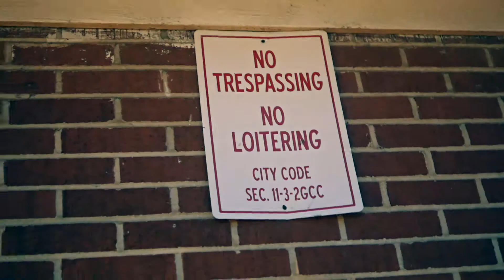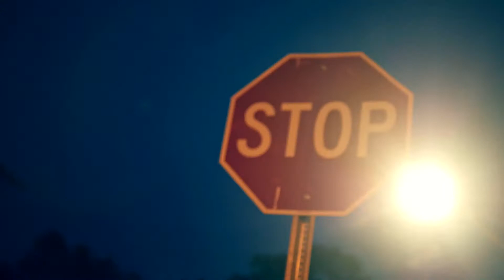LIL JULIO - "NEVER STOP" (OFFICIAL VIDEO)-SHOTBYWAVYCROCKETT-